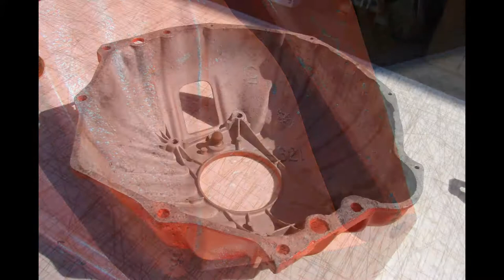3899621 Bell Housing 1967 1968 1969 1970 Chevrolet Chevelle SS 396 Camaro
Item Has Some Pits